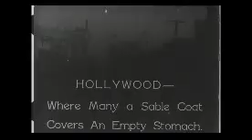1931 Three Hollywood Girls (Rita Flynn, Leota Lane & Phyllis Crane)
THREE HOLLYWOOD GIRLS.
Three aspiring actresses who take their dreams of being discovered to Hollywood end up rooming together while trying to pay the rent and buy food.

CAST.
Leota Lane / Leota
Phyllis Crane / Phyllis
Rita Flynn / Rita Flynn
Edward J. Nugent / Bill O'Reilly
Lillian Worth / Woman
Billy Bletcher / Radio announcer at premiere
Florence Oberle
Ford West

CREDITS.
Director: Roscoe Arbuckle
Story: Ernest Pagano & Jack Townley
Dialogue: Ernest Pagano, Jack Townley & James Gleason
Producer: Jack White

DETAILS.
Country: USA
Release Date: January 4, 1931
Production Company: Educational Films Corporation of America